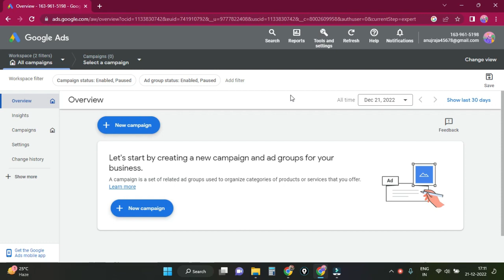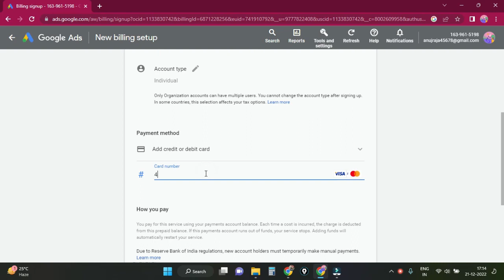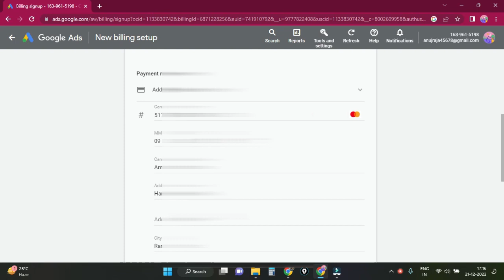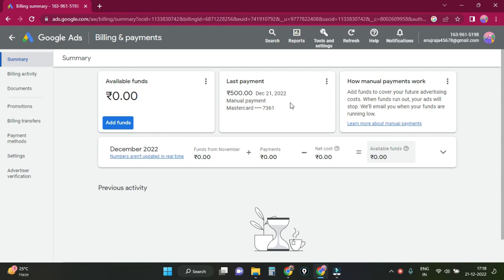Google ads me payment add kaise kare ? Google ads me payment add kaise kare ?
QUERIES SOLVED

Payment not showing in google ads after payment | transaction complete but payment add nehi hua !
How To Add Money In Google Ads or Adword Account 2020 | Google Ads Balance Not Showing Issue Solved
Google Ads Add Payment Unsuccessful Problem | Google Ads Account Me Paisa Nahi Add Ho Raha Hai
google ads payment unsuccessful problem solve 2021|| how to add money google ads account
Google Ads Approved But Not Running | No Impressions No Views | Problem Solved 2021

google adwords payment method
Google adwords account kaise banaye
 Google adwords se video promote kaise kare
google ads account login kaise karen
google ads account kaise banaye mobile se 2023
google ads 20000 credit kaise use kare

____Like _____Share____
______Subscribe________